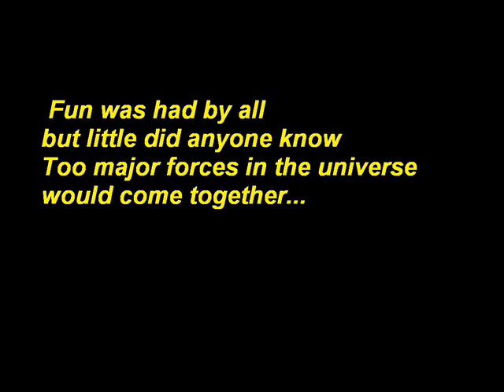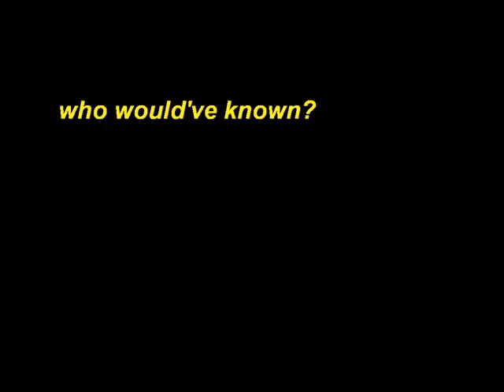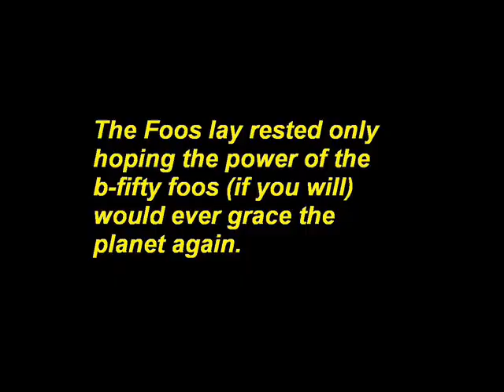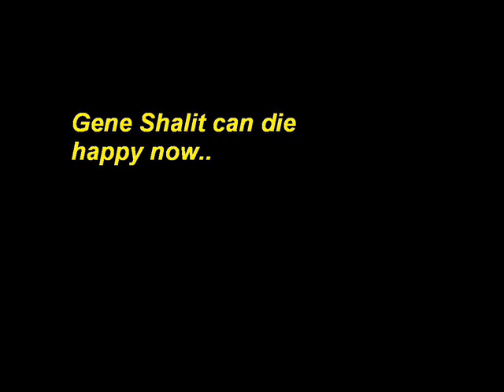Foo Fighters- Planet Claire Live in NYC with Fred Schneider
Foo's playing The B-52's "Planet Claire" with the B-52's very own Fred Shneider. This track was made available on the "Low ep"
 I used random photos, photos from the shows to tell a lil' story. I hope you enjoy.